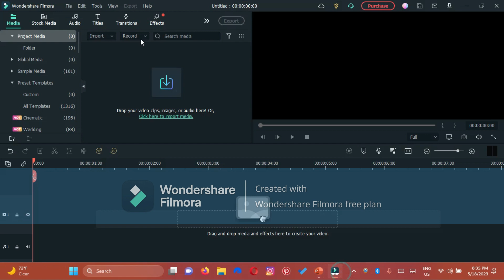Always Being Honest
Being always honest is always going to help get around with other people